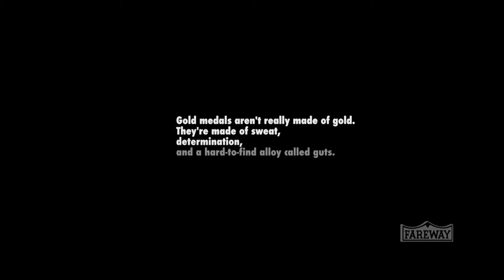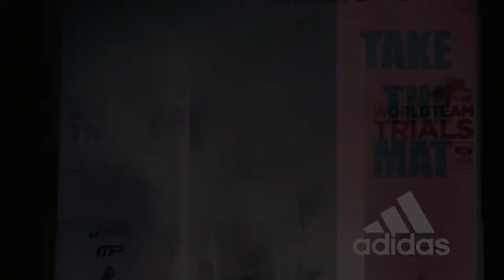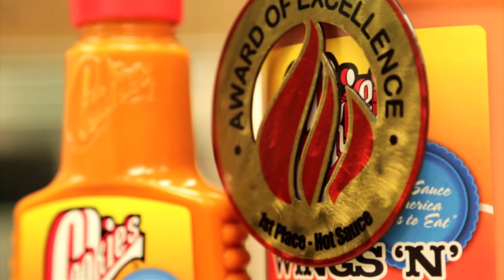Global Wrestling News: September, 9th 2016